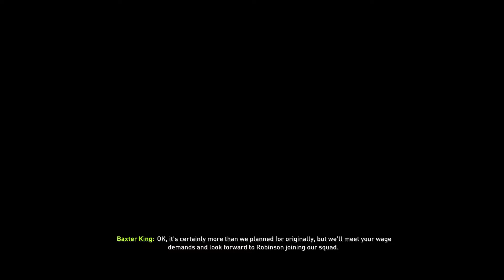FIFA 18 WIGAN CAREER MODE - EP7 - HUGE CUP GAMES!!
A bit of everything this episode. Huge cup games, transfers in and out of the club, players making their debuts, a weird arm glitch and also a semi (very) racist Irish bit. Talk about variety people...